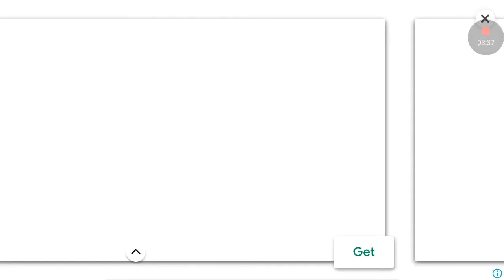Badminton league super series